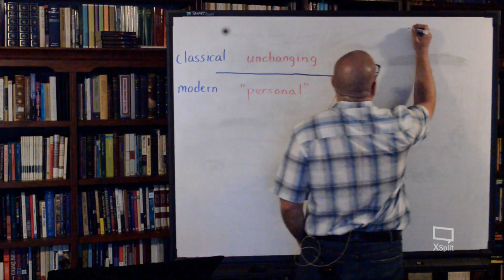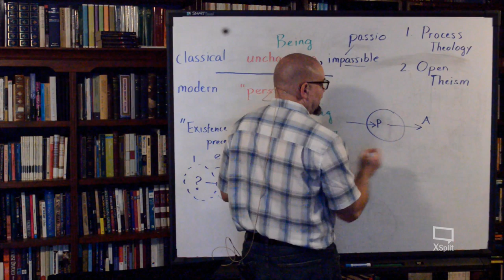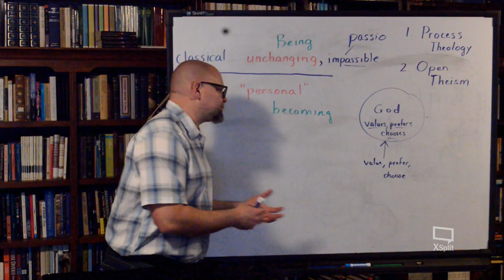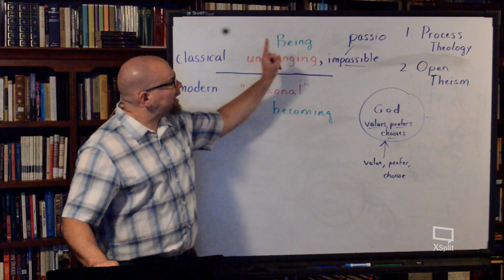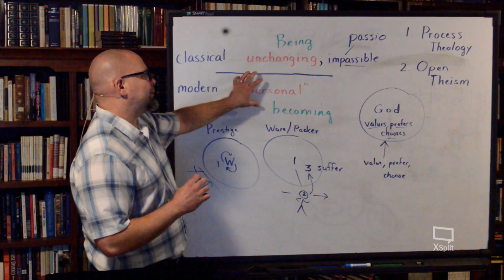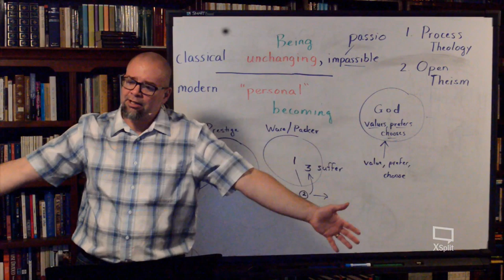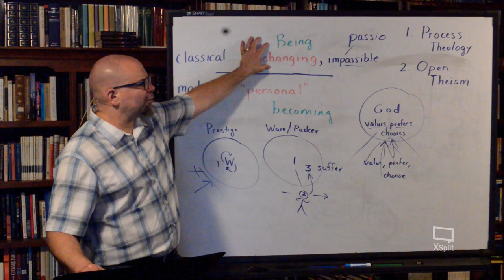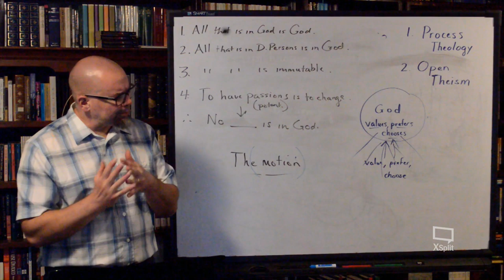14 Divine Impassibility